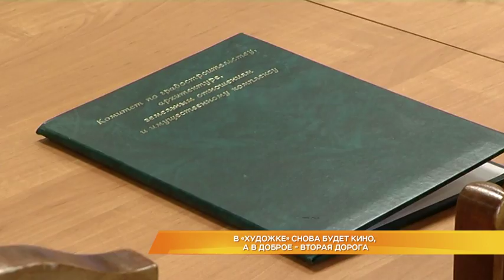В "Художке" снова будет кино, а в Доброе - вторая дорога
Будут ли в "Художке" снова показывать кино? У кинотеатра с историей теперь есть концессионер. Как складываются его отношения с администрацией города, и сохранятся ли в историческом здании киносеансы? А также - на какие жертвы придётся пойти ради строительства дублёра улицы Добросельской? Ответы на эти вопросы прозвучали на сегодняшнем комитете Горсовета по градостроительству.